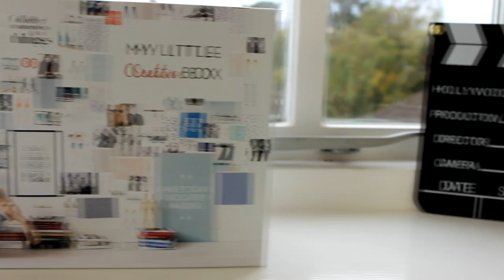My LittleCreativeBox październik 2015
Cześć Kochani!!!

Zapraszam na nowe pudełeczko MyLittleParis :) Miłego oglądania :*

Buźka :*